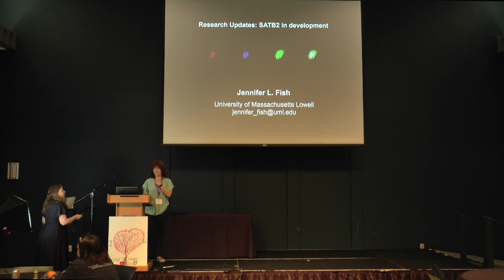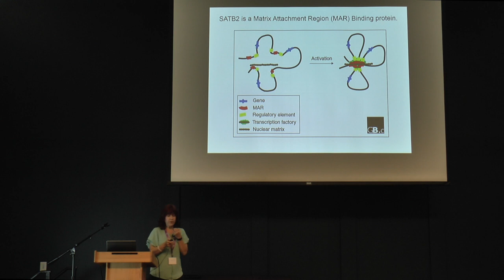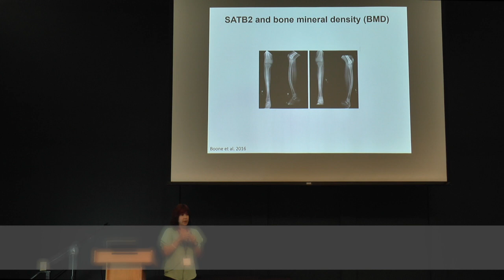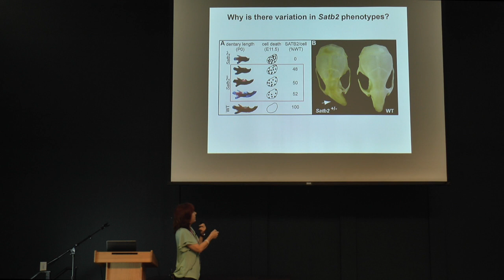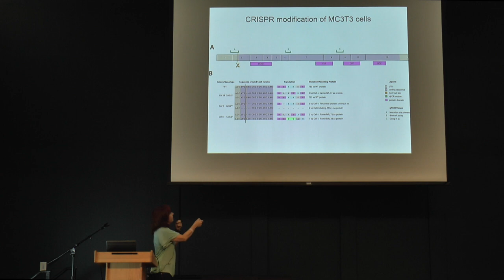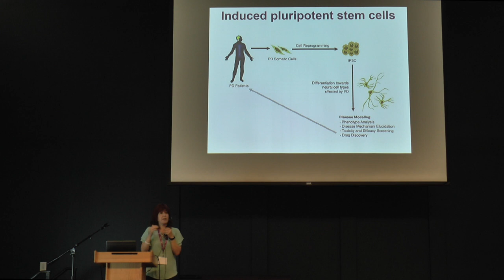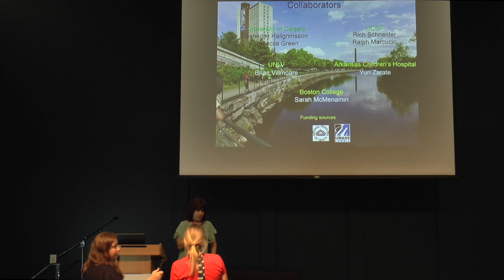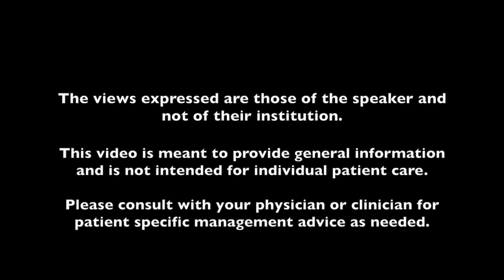SATB2-V4_Behavioral Development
This video is about SATB2- Behavior and Development
For more information about SATB2 Visit Dr. Yuri Zarate's